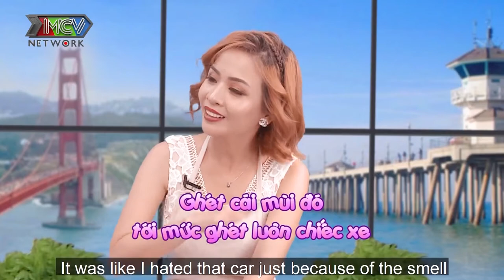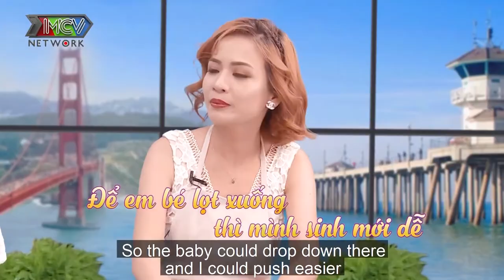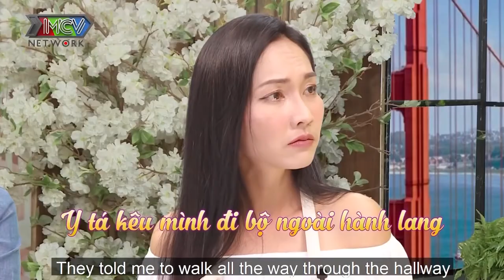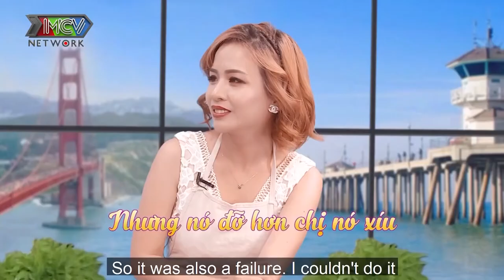MẸ BỈM SỮA nghén tới nỗi BÁN XE GIÁ RẺ cho luôn TÚI XÁCH HÀNG HIỆU vì không thể ngửi mùi da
📺 GIỚI THIỆU CHƯƠNG TRÌNH:
Điểm khác biệt hấp dẫn:
+ MC chương trình là hai diễn viên thân thuộc với màn ảnh nhỏ Kim Hiền và Quỳnh Trâm.